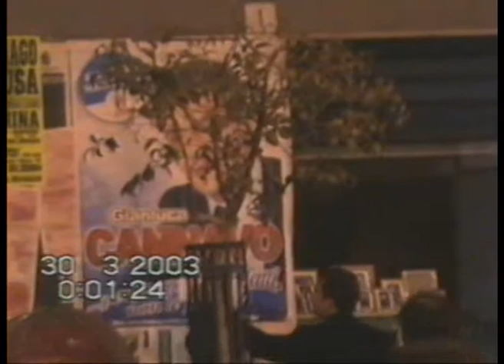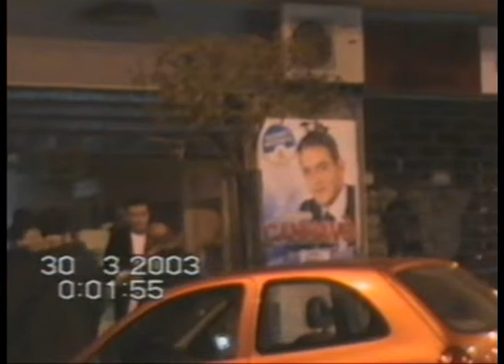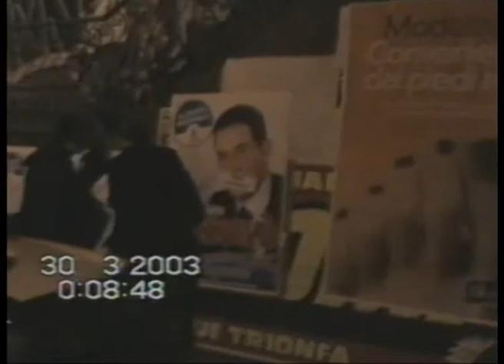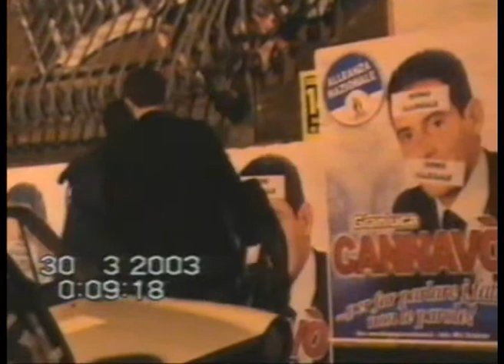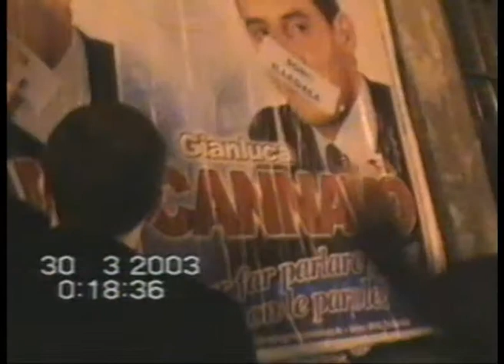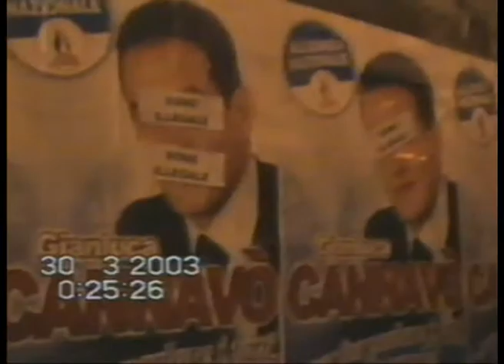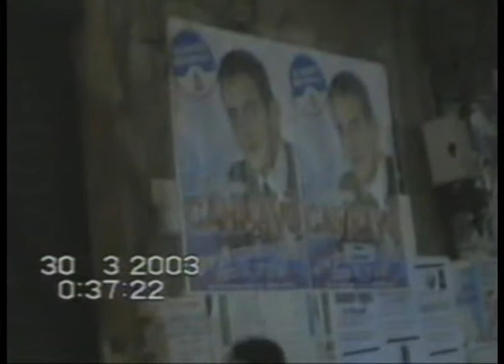Elezioni comunali 2003. Acireale. Uscita notturna per segnalare le affissioni illegali. 30/03/2012